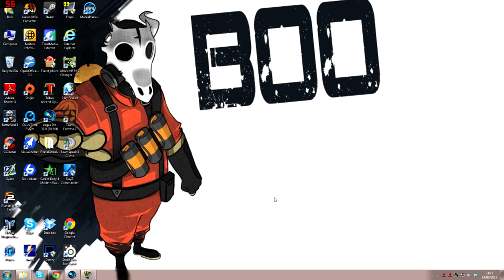The Binding of Isaac | Let's Play #2 - The Champion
I couldn't believe it when I saw it...